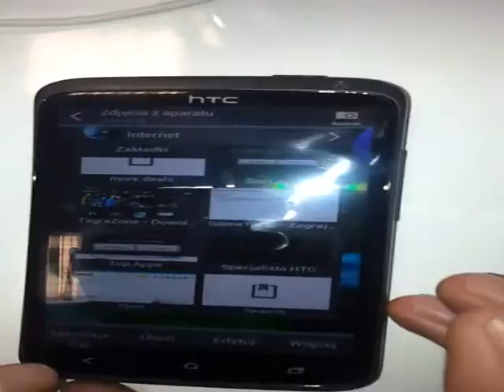Zrzut ekranu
W każdej chwili mamy możliwość zrobienia zrzutu ekranu a następnie obejrzenia go w galerii.